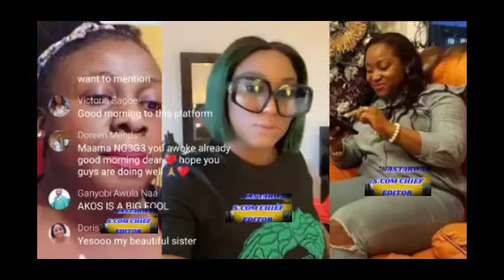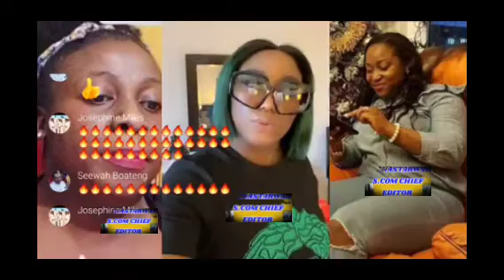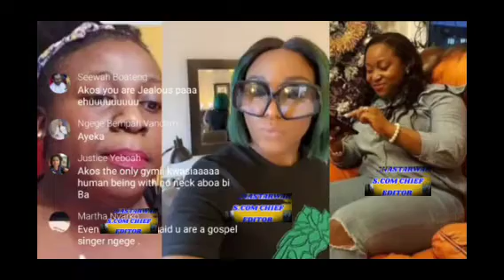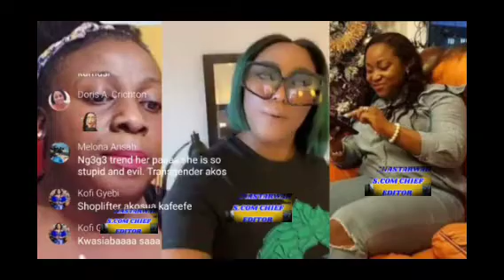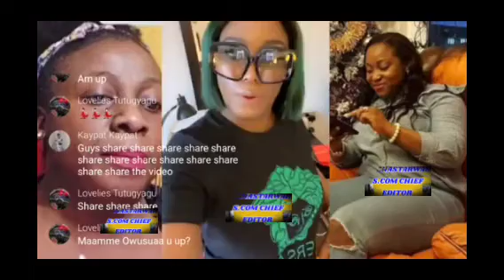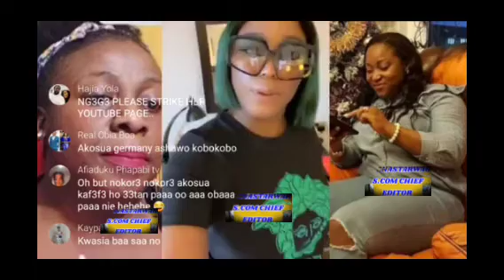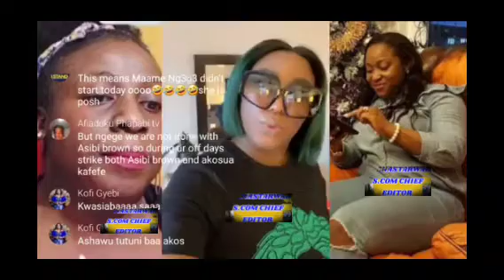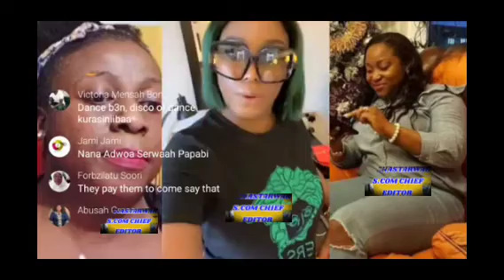MAAME NG3G3 F!R£S 🔥 SISTA AKOS AKOSUA KAF3F3 COME BACK AGAIN OBAA FIN 🔥🔥@ghanastarwarschiefeditor